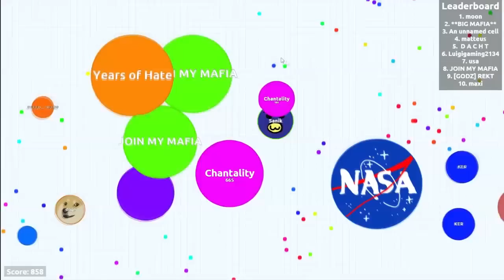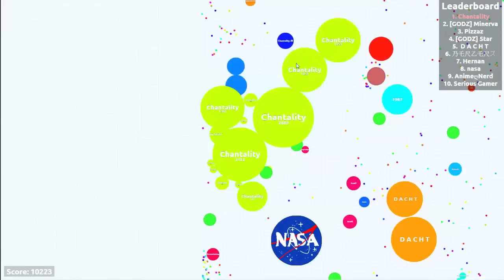Agar.io // Best of Agario 2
Although it seem short vid i actually spend alot of hours in the making... i hope you guys like :)
Thanks for supporting the channel :D